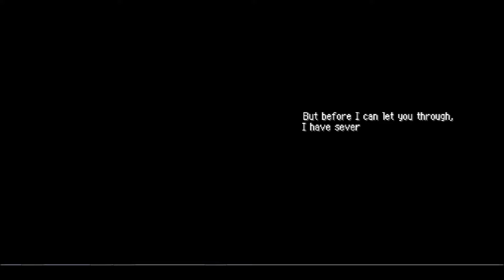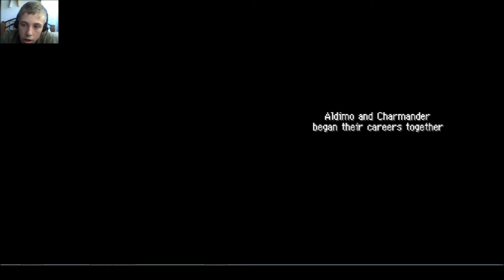Pokemon Mystery Dungeon Blue Rescue episode 1: I'm a pokemon!